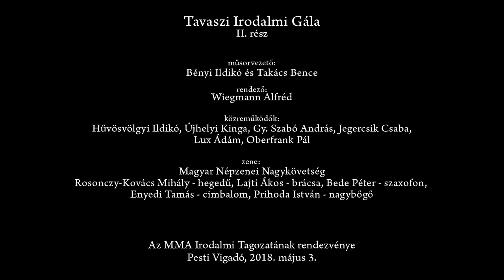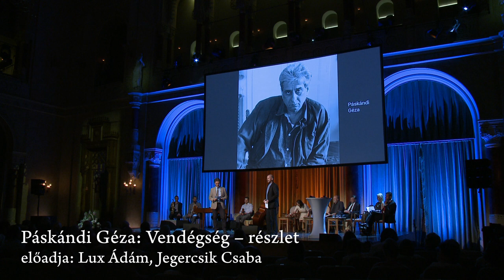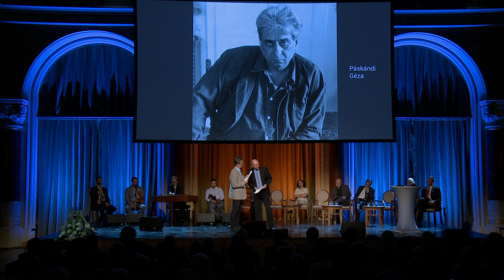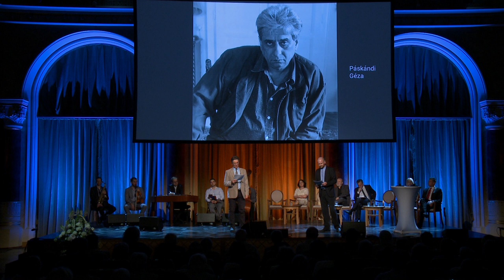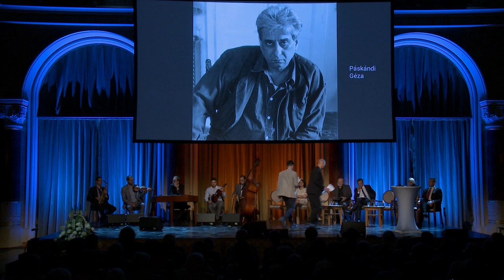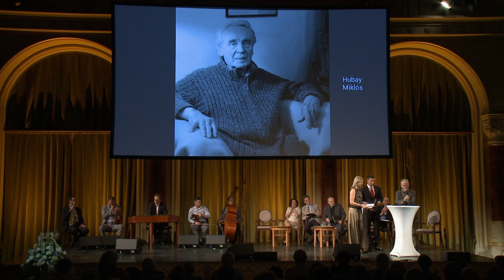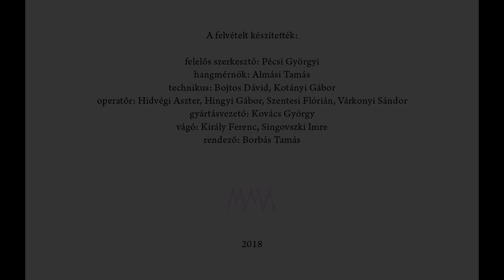Tavaszi Irodalmi Gála 2018 – 2. rész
Ágh István, Bogdán László, Farkas Árpád, Grendel Lajos, Király László, Kiss Benedek, Mezey Katalin, Oravecz Imre az MMA rendes tagjai, valamint Hubay Miklós, Páskándi Géza, az MMA posztumusz tagjai és mások műveiből készült új vers- és próza-összeállítások hangzanak el a Magyar Művészeti Akadémia Irodalmi Tagozata Gálaestjén Oberfrank Pál, az MMA rendes tagja, valamint Hűvösvölgyi Ildikó, Jegercsik Csaba, Lux Ádám, Szabó András és Újhelyi Kinga előadásában.

Az est műsorvezetője: Bényi Ildikó és Takács Bence

Közreműködik: a Hungarian FolkEmbassy, a Magyar Népzenei Nagykövetség Rosonczy-Kovács Mihály és Soós András vezetésével

Pesti Vigadó, 2018. május 3.